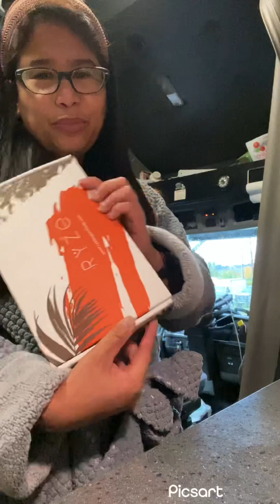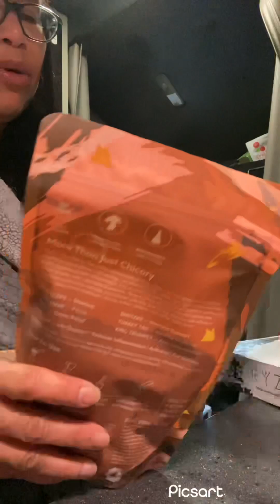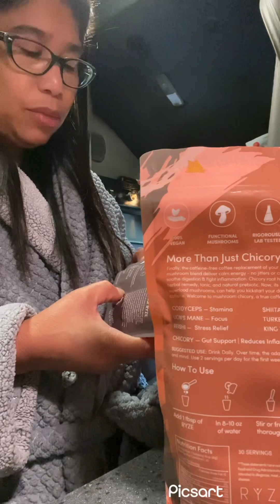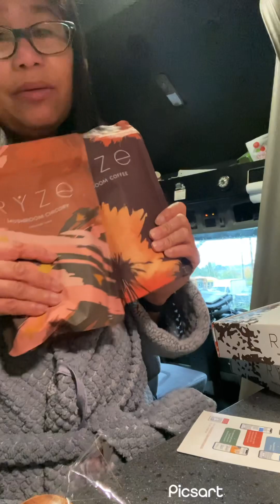RYZE MUSHROOM COFFEE , I got mine, Lets try this ryzesuperfood